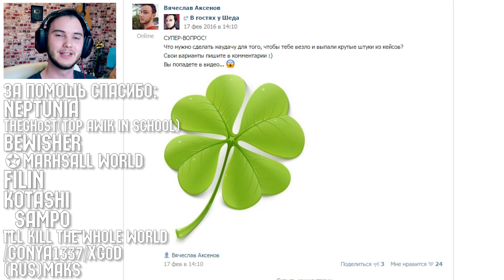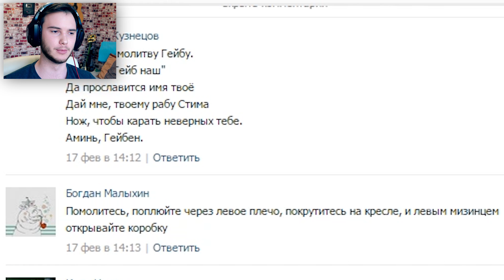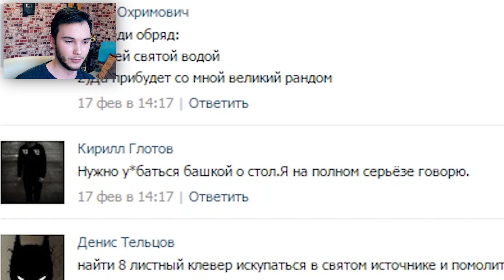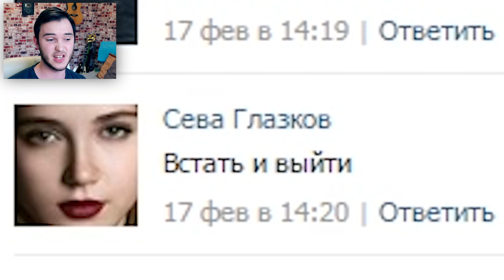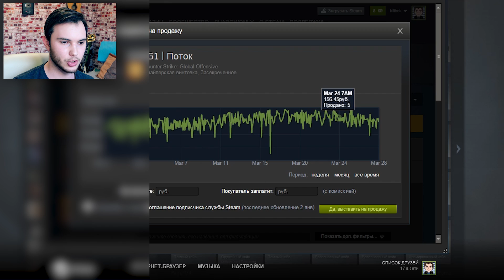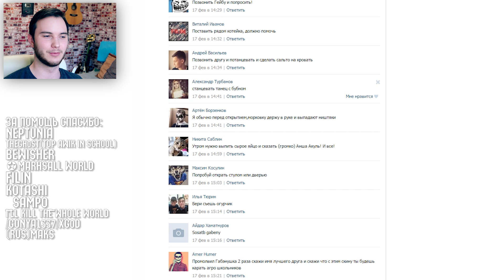КЕЙСЫ CS:GO или ПИКИ ТОЧЕНЫЕ? | Lucky Challenge #1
Это мой новый проект, где мы с вами будем открывать кейсы, паки, сундуки и все, что угодно! А чтобы нам больше везло, я буду выполнять ваши челленджи из комментариев! Погнали :)